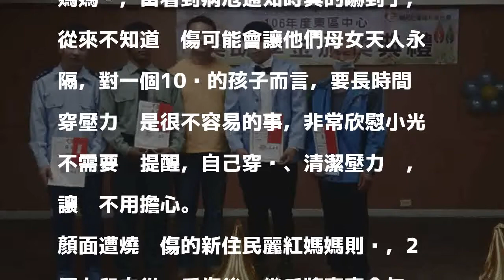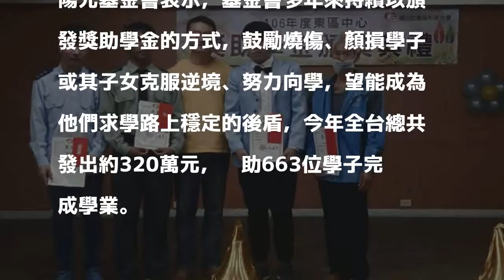鼓勵燒傷、顏損學子克服逆境 陽光基金會獎助學金送勇氣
［記者陳賢義／台東報導］鼓勵燒傷、顏損學子或其子女克服逆境、努力向學，陽光基金會頒贈獎助學金，台東計有22人申請通過並獲獎；陽光基金會表示，這次典禮以「夢想啟程」為主題，透過系列活動設計，為受獎者注入更多的勇氣及力量，肯定這群努力求學，勇敢追夢的孩子。